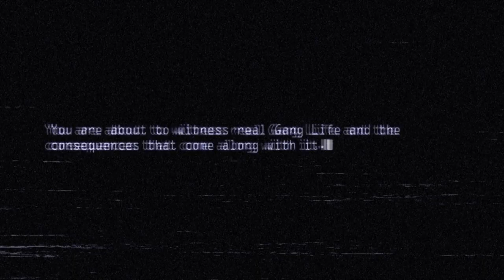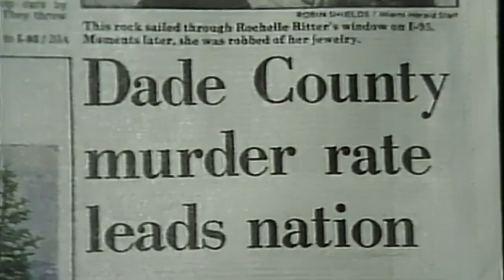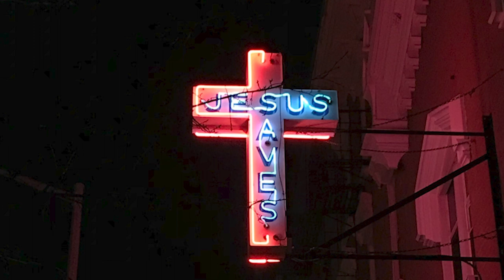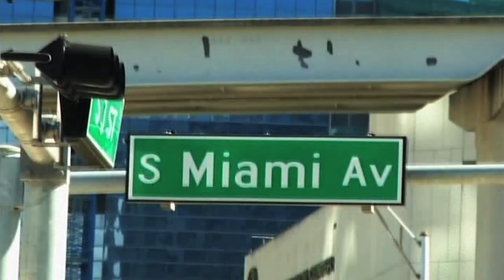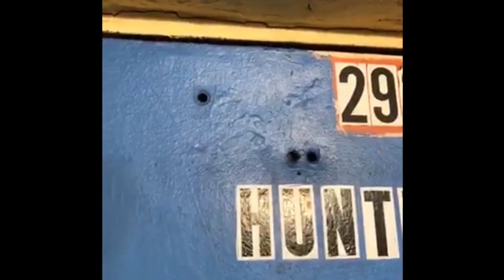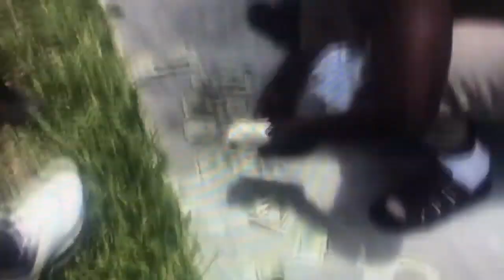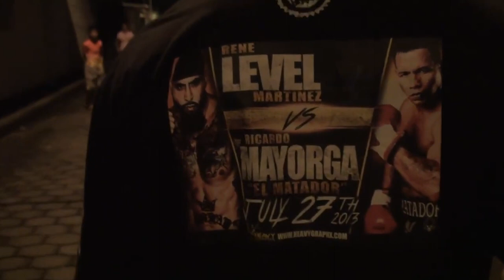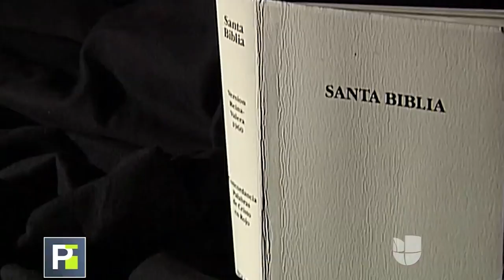TESTIMONIO DE UN EX-JEFE PANDILLERO (RENE LEVEL MARTINEZ)